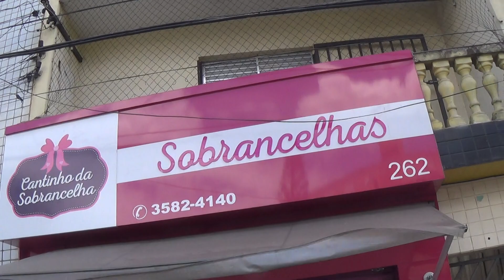Loucura de amor Rodrigo para Joyce parte 2